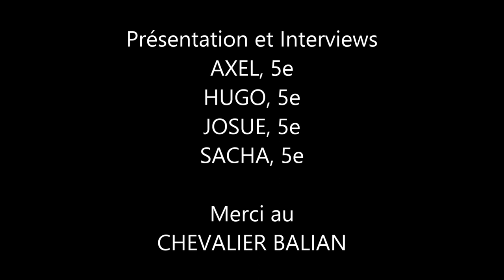REPORTAGE - Un chevalier au collège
Un chevalier est venu au collège présenter l'art de la chevalerie et la vie au moyen âge à toutes nos classes de 5 ème.